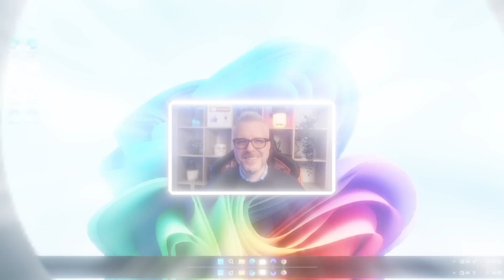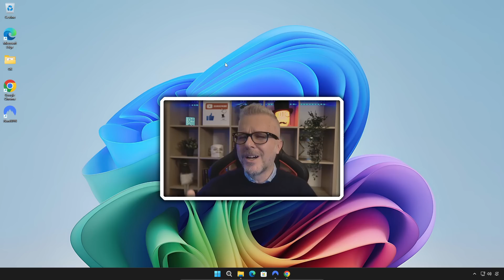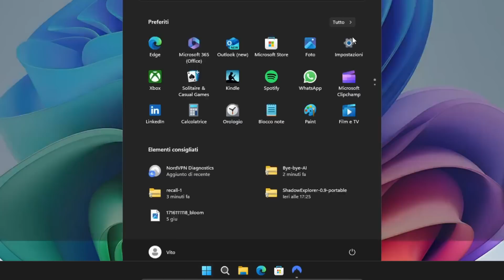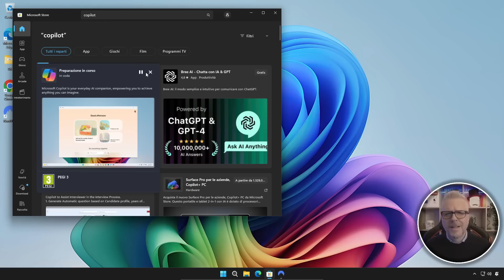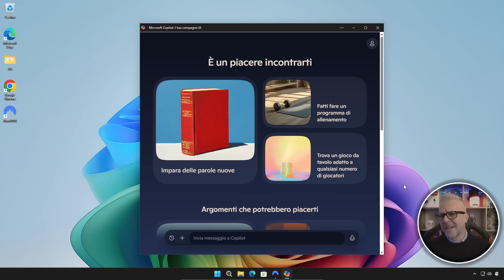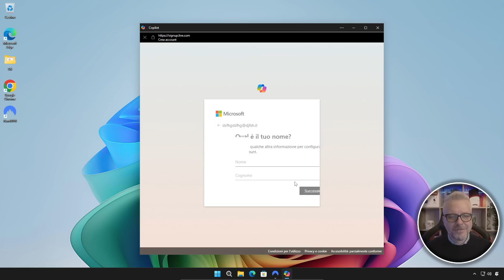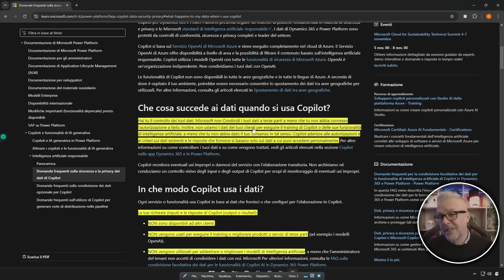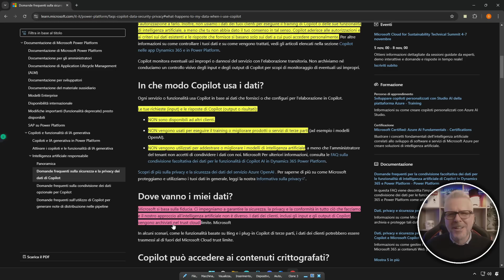Come Installare e Usare Copilot in TOTALE SICUREZZA: Proteggi la tua Privacy!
In questo video ti mostro passo dopo passo come installare e utilizzare Copilot in modo sicuro, mettendo al primo posto la tua privacy. Ti guiderò su come configurare correttamente Copilot, riducendo al minimo la condivisione di dati sensibili e proteggendo il tuo codice durante lo sviluppo. Grazie alle impostazioni di privacy che esploreremo insieme, potrai sfruttare al massimo le potenzialità di Copilot senza compromettere la sicurezza delle tue informazioni.

Oltre alla configurazione, ti svelerò alcuni suggerimenti e trucchi per utilizzare Copilot in modo efficace ed efficiente, garantendo che la tua esperienza di programmazione resti sicura e performante. Se anche tu vuoi scoprire come migliorare il tuo flusso di lavoro con Copilot, senza preoccuparti di rischi per la privacy, questo video è pensato per te!